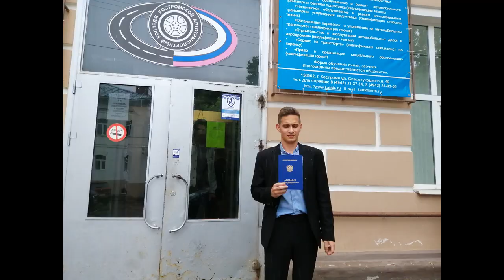Выпускник. Диплом. В новую жизнь.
28 июня наш сын закончил обучение в Костромском автотранспортном колледже! 3 года он являлся студентом этого учебного заведения и вот, наконец, долгожданный диплом!

Приносим извинения за звук и качество съемки, волнение дало о себе знать!
Выражаем огромную благодарность всем преподавателям, директору и конечно, нашей любимой классной руководительнице! Спасибо вам огромное и низкий поклон!